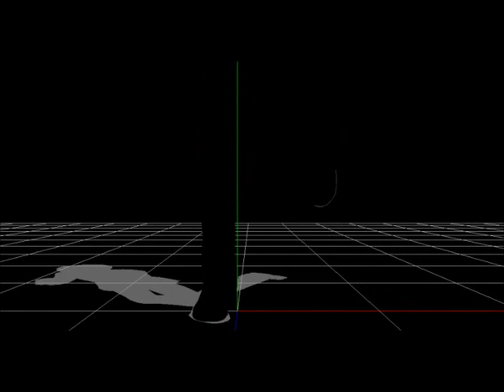MMD Death the Kid is a kitty cat (MEME)